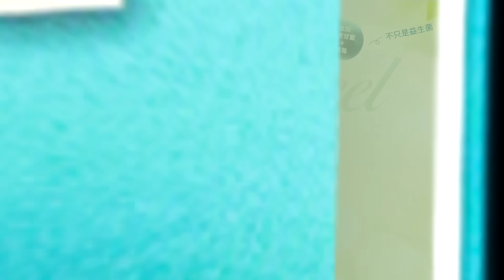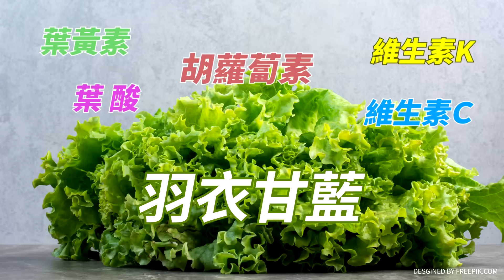【週末大爆卦】侯造勢爆場民搬凳坐對面挺!侯漢廷曝"做這個"士北就整合 精華版1 20231022 @大新聞大爆卦HotNewsTalk​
《精彩回顧》
⭐️韓爆侯上選出最佳閣揆暗藏?三子打倒賴騙子!綠側翼敗事下架賴?賴2個月丟250萬票?蔡壁如爆柯盼藍白合!侯柯密會藏殺賴招?吃賴便當要1萬綠流一滴油夠嬤活十年?
⭐️韓國瑜挺馬文君對民進黨下戰書!侯朱曝柯邀約密會政黨輪替!藍白快合別把船開成鐵達尼!陳鳳馨籲先放手的就是贏家!周玉蔻讚賴神是100分的產品!網回:X話界?
⭐️獨!韓國瑜親征南投斷賴再起龍脈!趙少康籲比民調組國民聯盟解藍白僵局!綠辦中共國宴饗外賓通敵?吳釗燮追操弄美豬食安因AIT不爽!游淑慧怒批別勉強合白藍自強!
⭐️黃敬平籲侯.柯退一步就是向前!柯文哲嘴秋蔡正元諷你單獨選也選不上!藍白真的想合的只有韓國瑜.侯友宜?馬英九嗆美國人單挑綠府院黨!
⭐️韓國瑜號召救國 侯友宜.盧秀燕用中捷重傷賴神!藍白各自表述二次會還有生機?大學生比賽誰能電爆賴清德X話!台積電不去桃園 鄭文燦大陸鵬唬爛愚公移山惹禍?

大新聞大爆卦 周一至周五14:00-16:00
週末大爆卦 周六、周日14:00-16:00